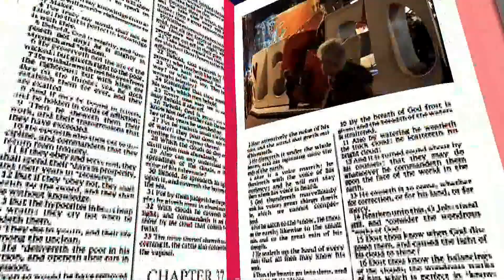Szeged / Fényfestés a Dómra (2017.12.02.)